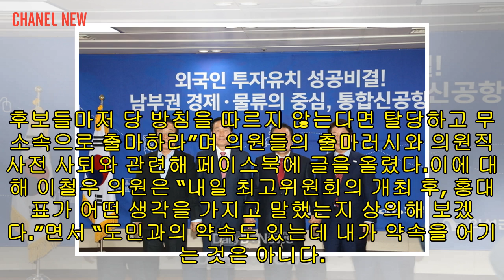[Chanel News] 데일리대구경북뉴스